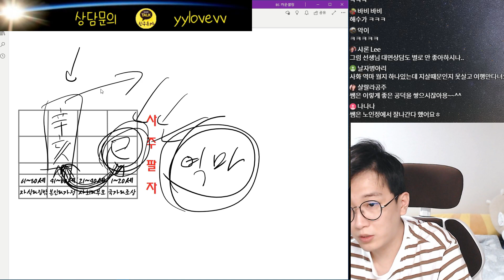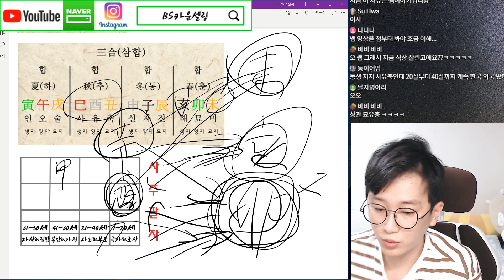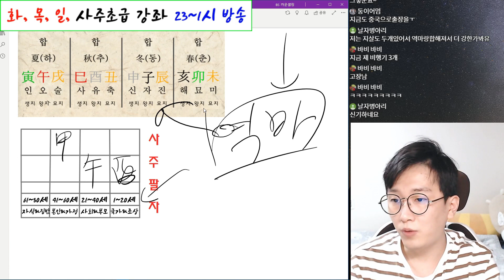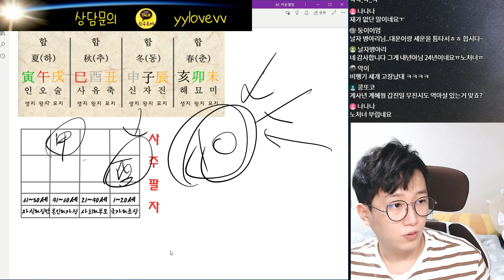사주에 역마살(驛馬殺)이 있으면 떠나야 성공한다. 2편